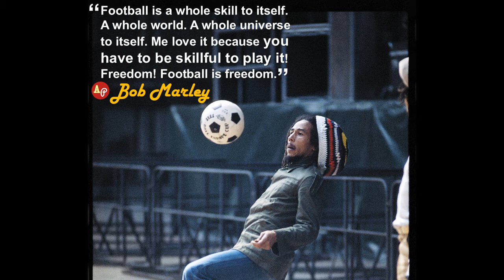A Tribute To Keepie Uppie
A celebration of the people who have taken the art of ball juggling to truly exceptional levels.